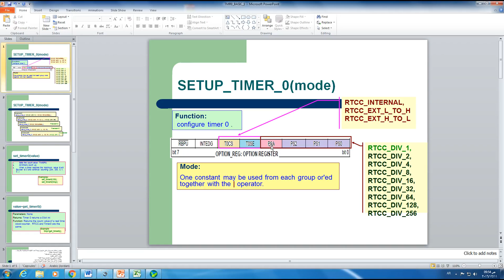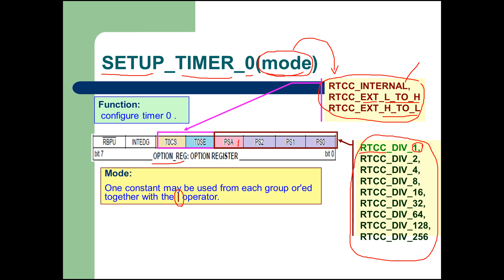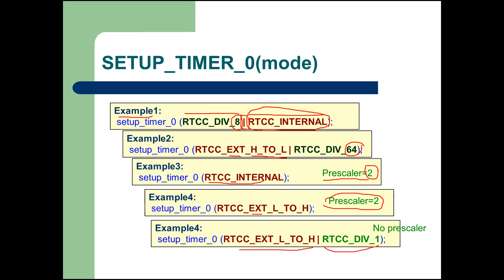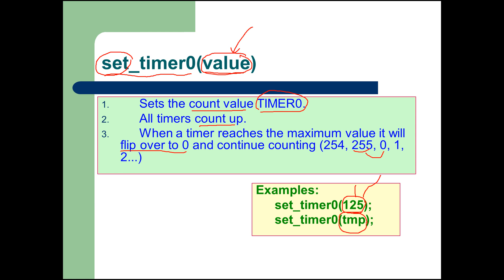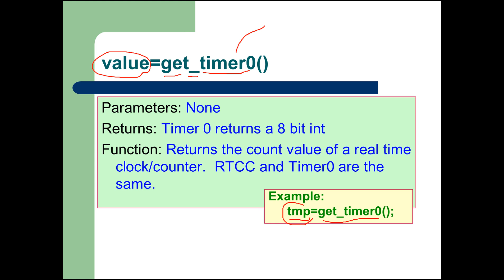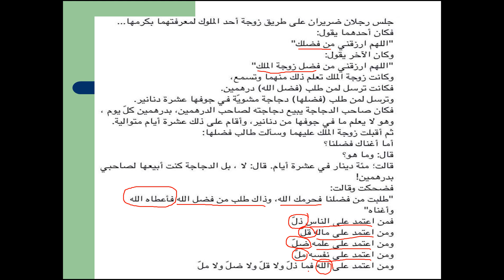TMR0 BASIC 1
this video describes the ccs compiler functions related to TMR0